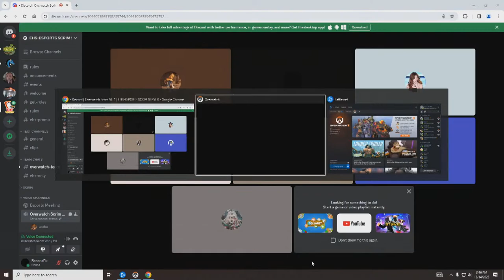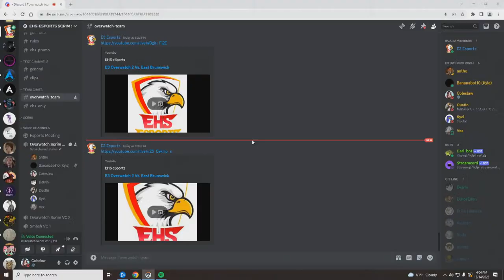E3 Overwatch 2 Vs. East Brunswick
12/14/23 E3 OW Match vs. East Brunswick High School